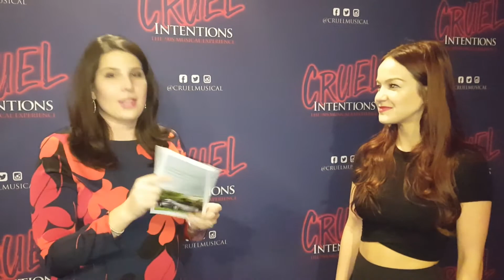Lauren Zakrin's Reaction to Sarah Michelle Gellar Seeing 'Cruel Intentions: The Musical'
Up With The Curtain's Leigh Scheps spoke to Lauren Zakrin from inside the (Le) Poisson Rouge theater where 'Cruel Intentions: The Muscal' is now performing. She talks all about the show, its famous scenes and her nervousness when Sarah Michelle Gellar was in the audience. Plus, she looks back at her time on 'Legally Blonde: The Search for the Next Elle Woods' on Broadway since its coming close to the 10th anniversary of the MTV show.

Edited By: Michael Gorczyca
Photo of SMG by: Bruce Bruce Glikas
Production Photos by: Jenny Anderson